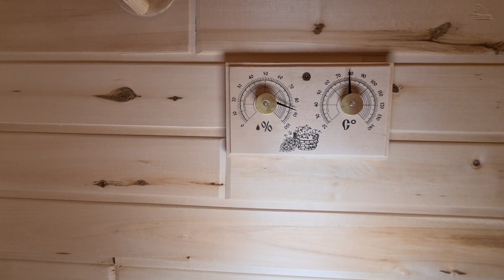Как правильно затопить печь и при этом не совершить фатальные ошибки?! Пошаговая инструкция.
После покупки и установки печи в баню, как правило, люди не задумываясь начинают её просто топить, как будто она не новая. Но в том-то все и дело, что первая топка новой печи, значительно отличается от всех последующих. Соблюдая не хитрые правила, которые показаны в видео, вы гарантированно минуете  все возможные неприятности...

Контактная информация:
Миасские бани и сауны